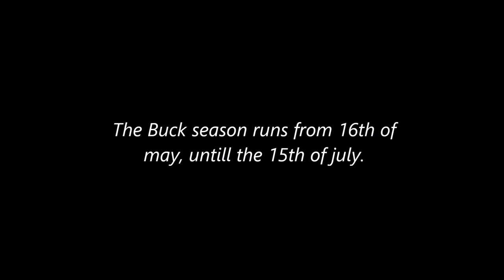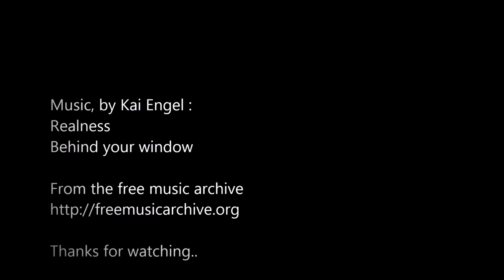Traditional Bowhunting - The Roebuck season - Buejagt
Bowhunting in Denmark
Buejagt

Hunting with my selfbow at the Danish Buck season 2018
Equipment used in this video : My selfbow made of ash. 65 pound at 26" - Arrow is Pine wood, with tophat adaptor, and 150 grain Woodsman Broadhead.